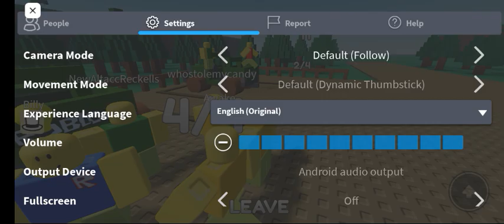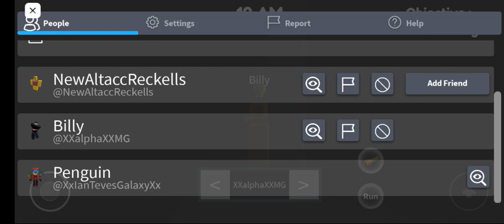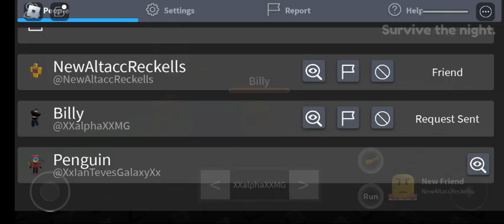RESIDENCE MASSAGE ROBLOX